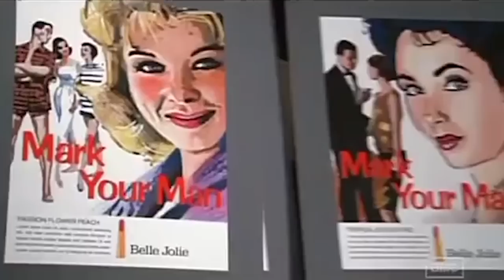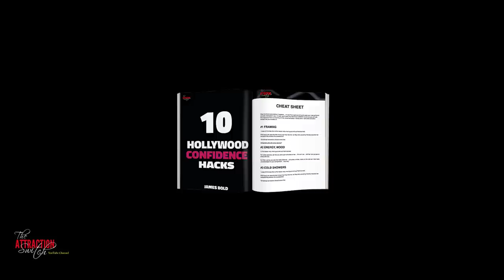How To Be Confident (3 Steps To Don Draper Confidence)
Hey my man! I hope you enjoyed this video.

I will be uploading these these awesome video breakdowns of famous celebrities in the future... so please let me know in the comments section below which scenes or movie stars you would like to see in the future videos.

- James Bold

Don Draper is one of the most confident characters you'd see on TV. And, if you want to know how to attract women and how to be come confident around girls, Don Draper is the guy you need to study.

That's why we have created an interesting video breaking down what makes Don Draper so confident and how you can be more confident around women when you're flirting with girls or you want to know what to say when you're flirting with girls.

- James Bold